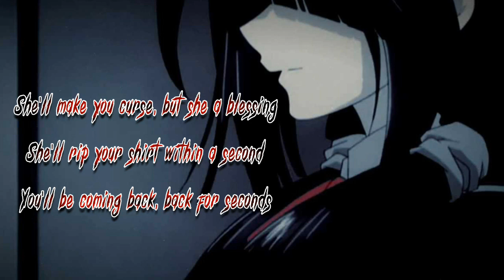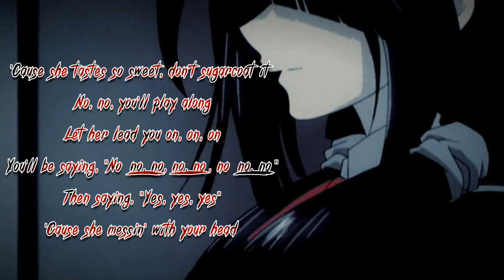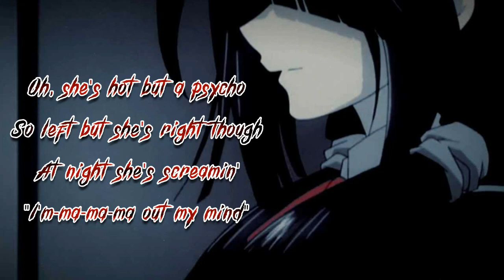(Nightcore Lyrics) Kurumi - Sweet but Psycho "Ava Max"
Sweet but Psycho (Lyrics)
Ava Max

ATTENTION:
• I have nothing in this video, including audio. The Pictures And The Song I edit it if the owner is not satisfied with uploading the song send me a mail  and with pleasure I delete the video